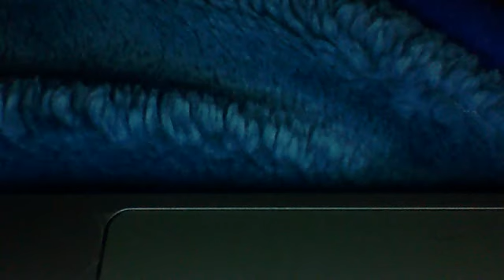the false prince audiobook part 41